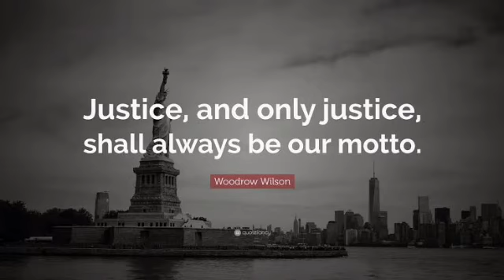Judge motivational video | Justice & lawyers motivation | civil or SC Judge | Judiciary motivation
Judges motivational video
civil judge motivational video
Justice & lawyers motivation
UPPCSJ
civil or SC judges motivational video
JUDGE power
Judiciary Motivation
Letigation Motivation
motivation for being an judge
work for justice

Dhanyawaad .🙏